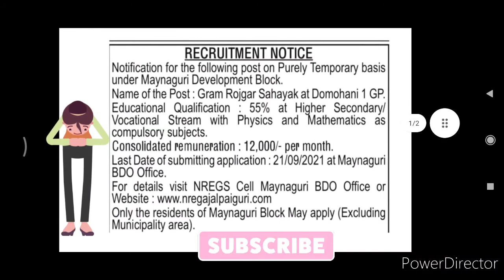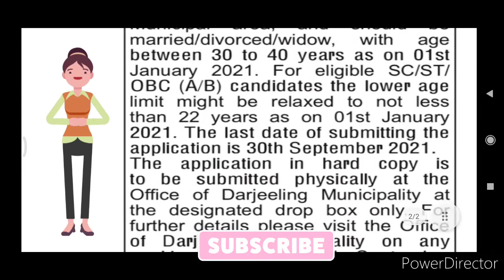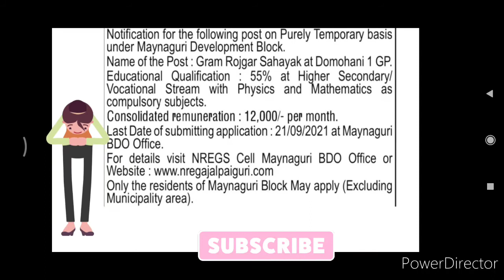westbengal West bengal new job vacancy 2021 | west bengal govt job vacancy 2021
West bengal new job vacancy 2021 | west bengal govt job vacancy 2021 |